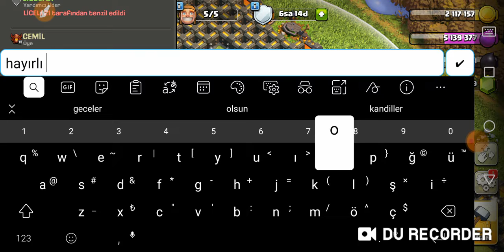16 SEVİYE KLANI VERDİK ARKADAŞA HAYIRLI UĞURLU OLSUN İNŞALLAH 🙏👍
Savaş, saldırı, taktik, köy incelemeleri, çekilişler